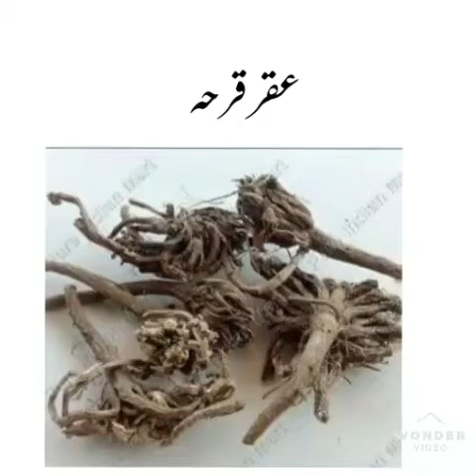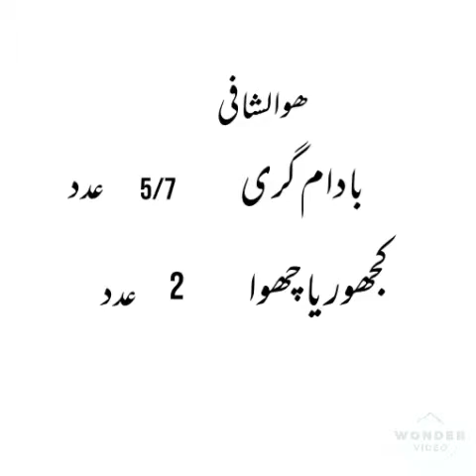قوت باہ کا سستا اور آسان نسخہ جنتی قوت چاھو بڑھاؤ hakeem hanif ali